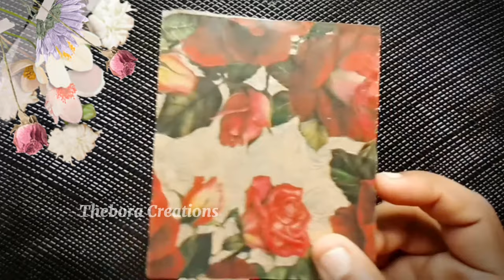How to make Sand clock at home || Very easy & simple || Thebora Creations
Hello Guys,

Description

Mobile Back Cover Painting || DIY Mobile Cover at Home || By- Thebora Creations

Beautiful glass bottle Painting idea || easy glass bottle Painting || Best out of waste